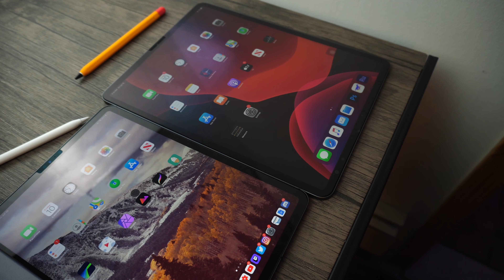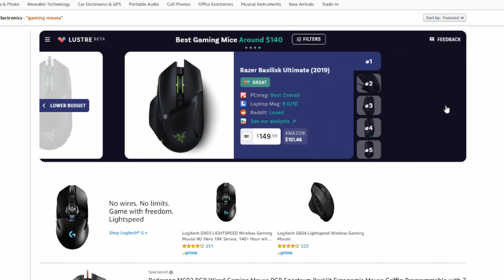iPad Pro [2020] Review | I Was Right - It's Not Worth The Upgrade...Yet!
This is a pretty short review of the iPad Pro 2020, coupled with a minor comparison between the 2020 iPad Pro and the 2018 iPad Pro. In this video, I discuss why you shouldn't upgrade to the 2020 iPad Pro, if you already have the 2018. However, if you don't have either, that's a different story. Enjoy!

- techsummit.live/merch

- iPad Pro 2020
- iPad Pro 2018
- Apple Pencil
- Apple Magic Keyboard
- LUSTRE (easiest way to find the best prices on Amazon and more)

Were you left with any questions? Make sure to ask anything in the comments!

**GEAR I USE**
- Sony A6400
- Panasonic G7
- Panasonic LX10
- Panasonic G 14mm Lens
- TASCAM DR-40
- Rode VideoMicro
- Rode SmartLav +
- BONFOTO Tripod
- JOBY Gorilla Pod
**MY EDITING PC SET UP**
- Cooler Master MasterBox Pro 5
- Gigabyte Z370 Aorus Gaming 5
- Intel Core i7-9700K
- Gigabyte RTX2080 Windforce
- EVGA Supernova 850
- Patriot Extreme 32GB DDR4 Kit
- Gigabyte Aorus Air Cooler
4TB HHD
120GB SSD
Razer Blade 14 (2015)